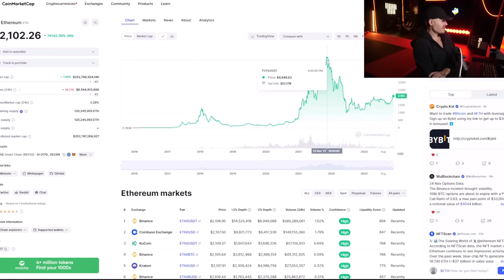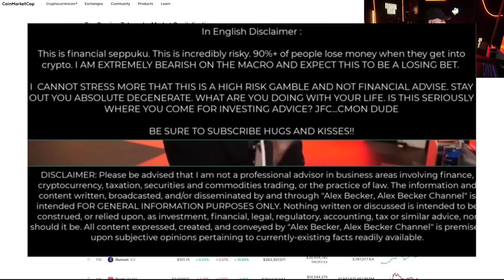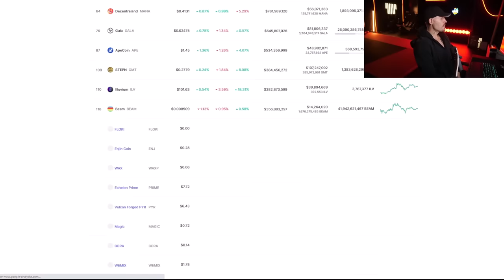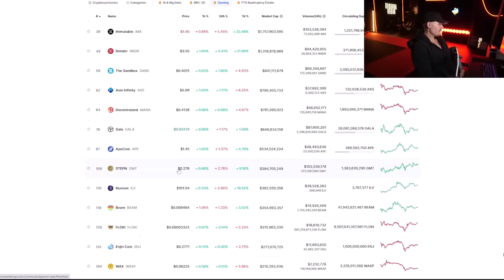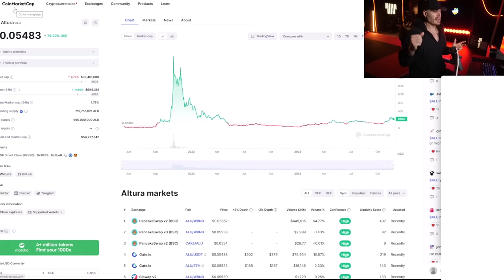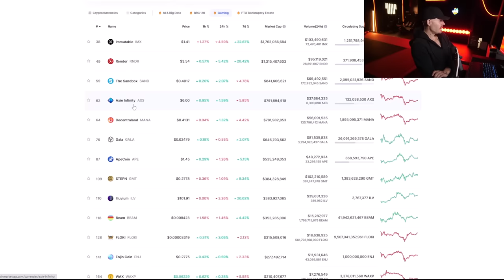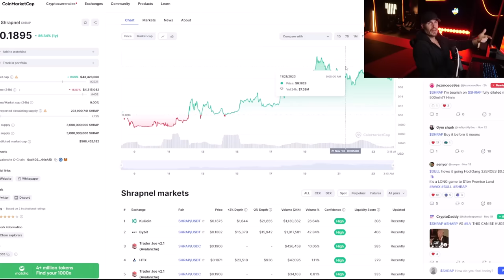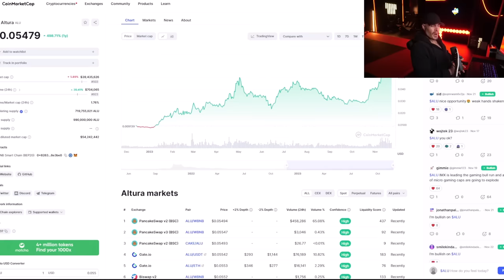How To Make 100x With TINY Crypto Coins (2024 Guide For Micro Cap Trading)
This is my complete guide on how I will trade micro caps in 2024.